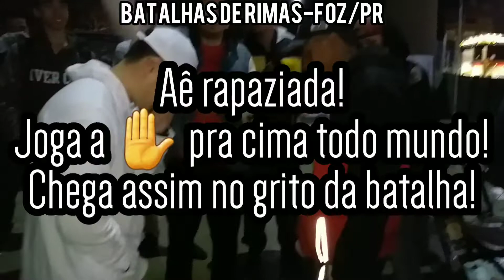vs Vitinho |43ªBatalha da Fonte| Foz do Iguaçu | Paraná